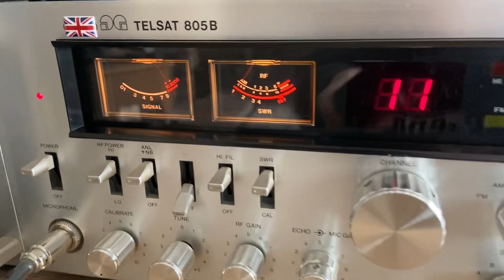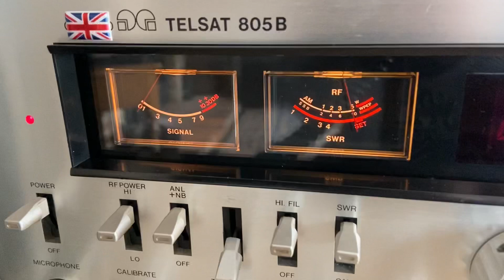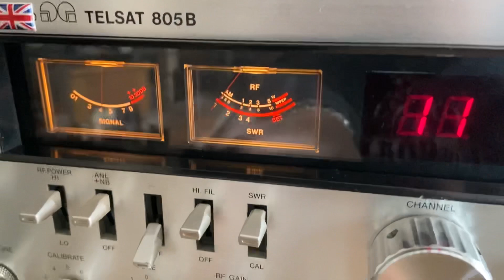🇬🇷 Dimitri 18 RC 113 Athens Greece 🇬🇷 Lafayette Telsat 805 B, SIRIO 827.11m Skip 27.530 USB 🇬🇧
🇬🇷 Dimitri 18 RC 113 Athens Greece 🇬🇷

11/10/21 @ 11:03 🇬🇧 27.530 USB